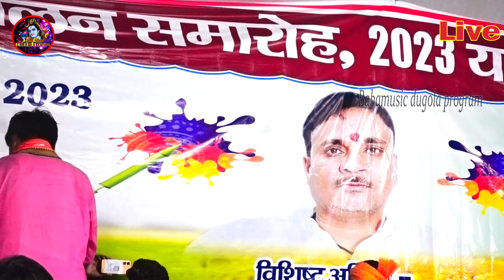डान्स देवी पचरा गीत सुदर्सन यादव | दवना मारुववा रोपनी माई के मंदिरवा भिरिया | Dance Devi Geet